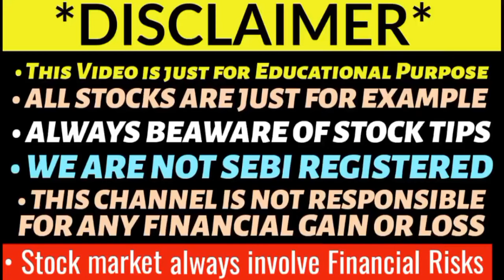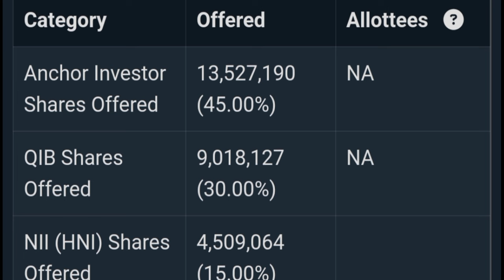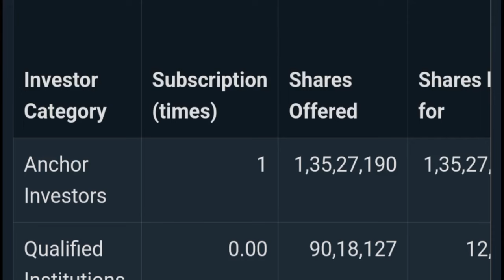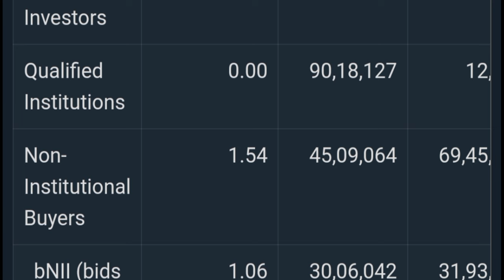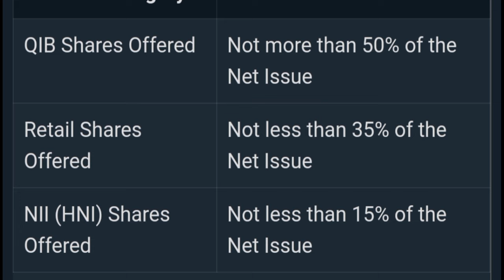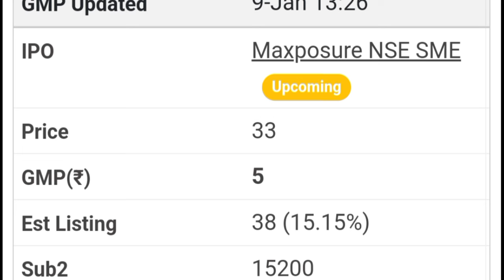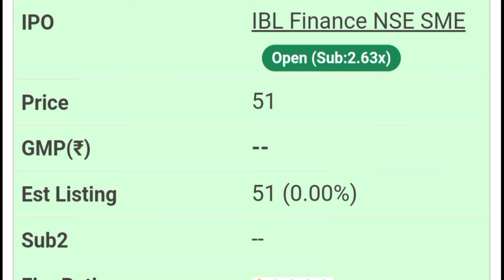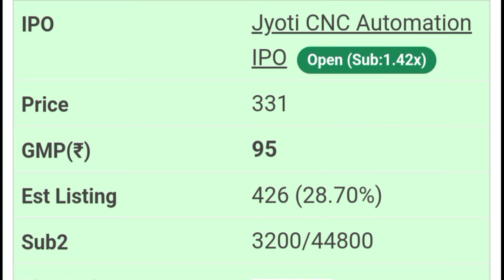JYOTI CNC IPO GMP TODAY 🔥 MEDI ASSIST IPO GMP • NEW SWAN IPO GMP • UPCOMING IPO 2024 💥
Doms IPO
Doms IPO GMP
Doms IPO Review
Tata technologies ipo allotment
Gandhar oil ipo allotment status
Fedbank financial ipo gmp
Protean egov ipo allotment status
Mama earth ipo allotment
Cello world ipo gmp
Cello ipo listing date
Cello world ipo allotment status
Ask automotive ipo gmp
Esaf small finance ipo gmp